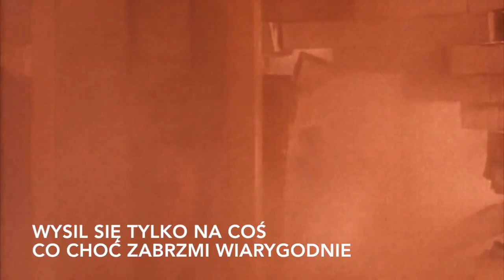Depeche Mode - A Pain That I'm Used To (Tłumaczenie PL)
Piosenka z albumu ‚Playing The Angel’ (2005), tutaj w ‚Radio Version’. Muzyka i słowa: Martin L. Gore. Teledysk zawiera sceny z filmu ‚Czarne słońca’ (1992), reż. Jerzy Zalewski. Występują: Tomasz Dedek, Ewa Dałkowska, Jan Frycz i inni.